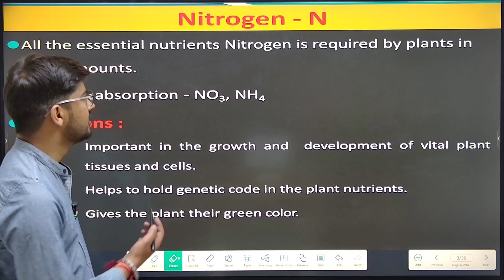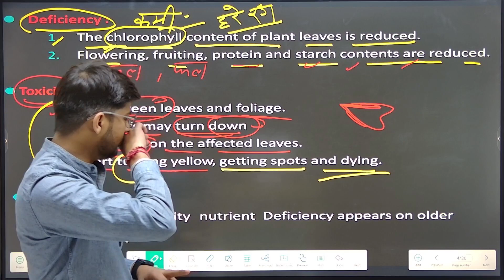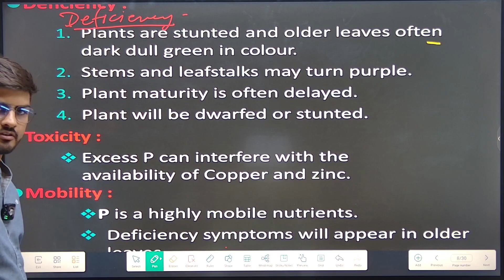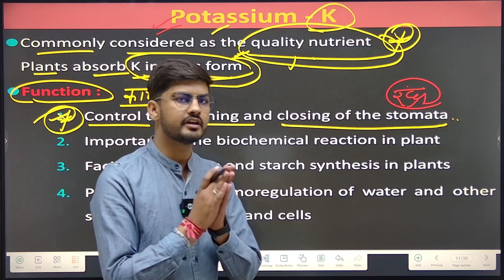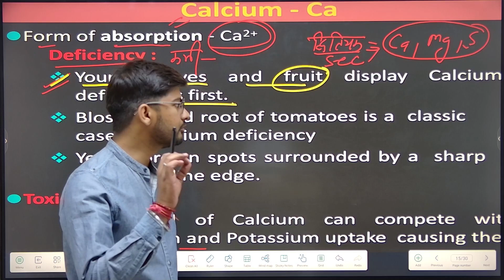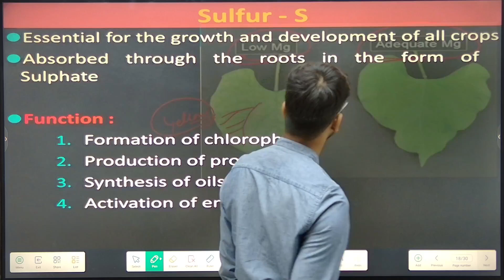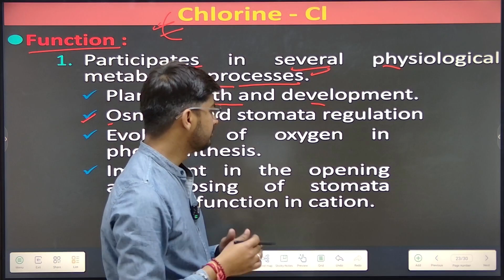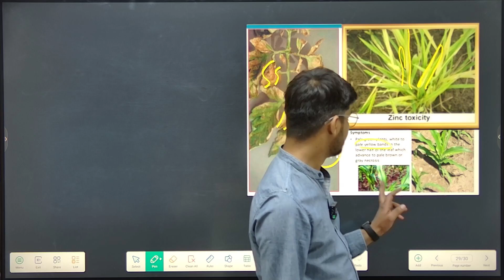Functions and Deficiency Symptoms of Nutrients II Agronomy for BSc Agriculture First Semester II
bsc agriculture agronomy first year,
bsc agriculture first semester fundamental of agronomy,
deficiency symptoms of primary nutrients,
nutrient use efficiency bsc agriculture 1st semester
nutrient use efficiency,
crop nutrition bsc agriculture first semester,
plant nutrient deficiency symptoms pictures pdf,
bsc agriculture 1st semester agronomy,
b.sc agriculture 1st semester agronomy